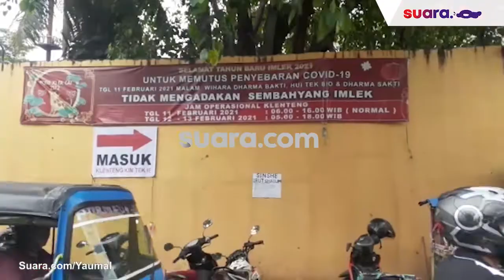Cegah Penyebaran Covid-19, Vihara Dharma Bhakti Glodok Perketat Aturan Peribadatan saat Imlek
Menjelang perayaan Tahun Baru Imlek 2021,  Vihara Dharma Bhakti, Glodok, Jakarta Barat nampak sepi. Meski masih  masa pandemi, peribadatan sembayang tetap dilaksanakan pada Jumat (12/2/2021),  namun dengan kapasitas Jamaat  50 persen dan pembatasan durasi, serta dengan penerapan protokol kesehatan yang ketat.

Video Editor: Fatikha Rizky Asteria